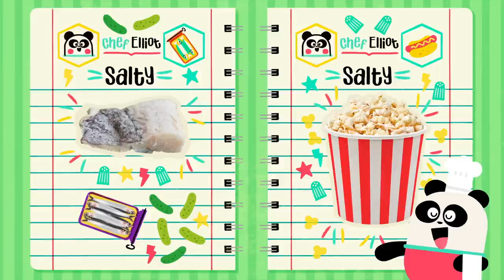The Water Cycle + More Cartoons for kids ⛈️ I Know Nothing | Lingokids